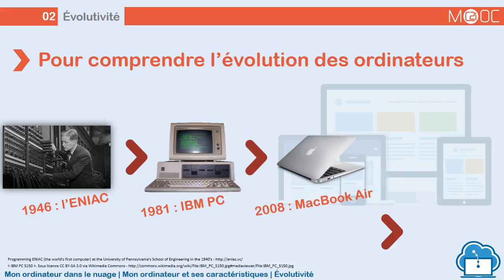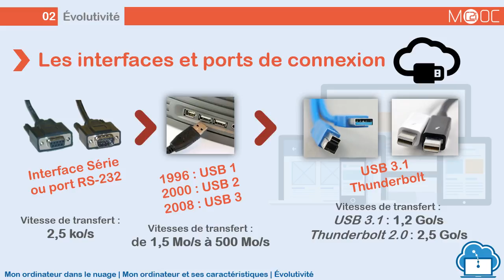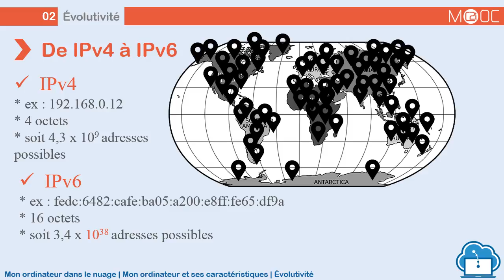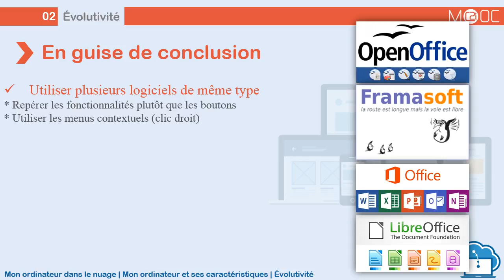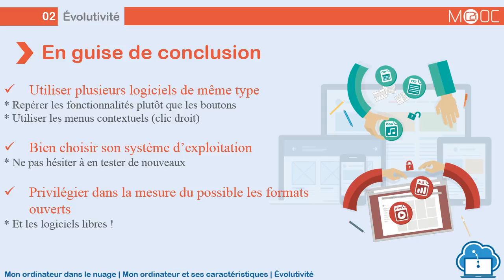C2i - Mon ordinateur dans le nuage : [M1] 3 - Évolutivité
C2i - Mon ordinateur dans le nuage : [Mon ordinateur et ses caractéristiques] 3 - Évolutivité